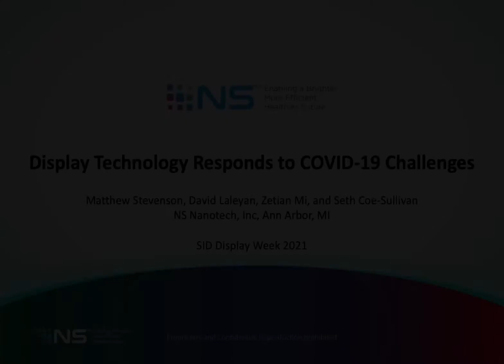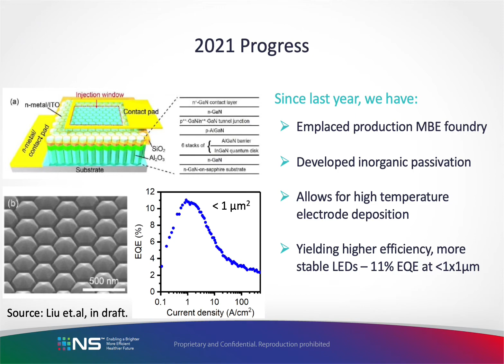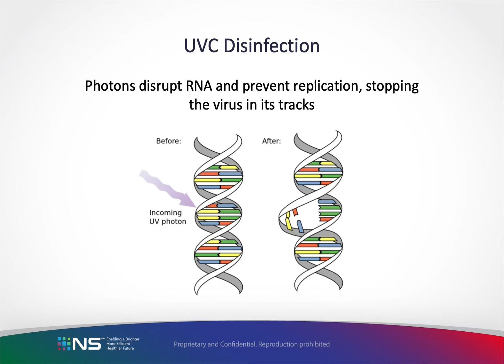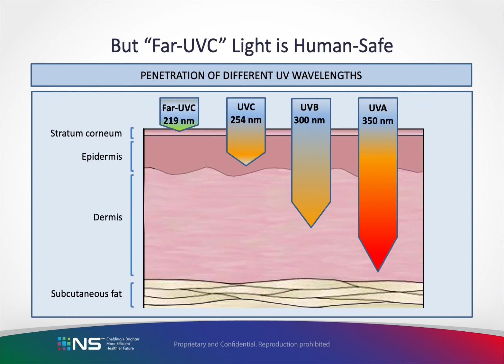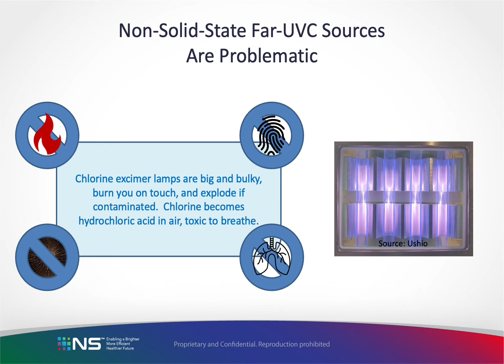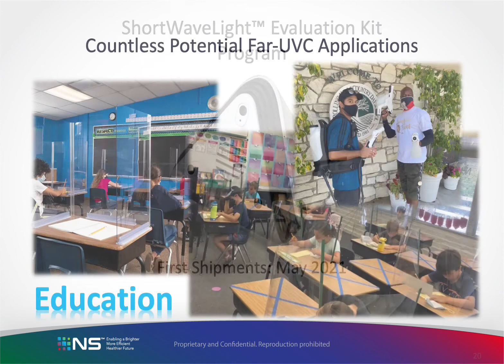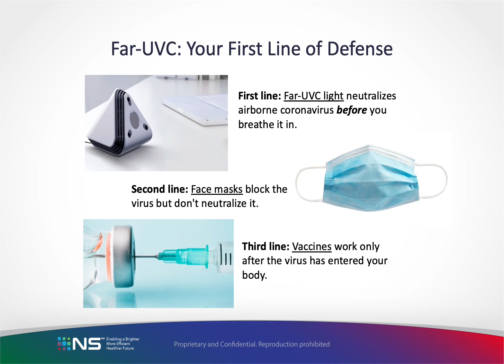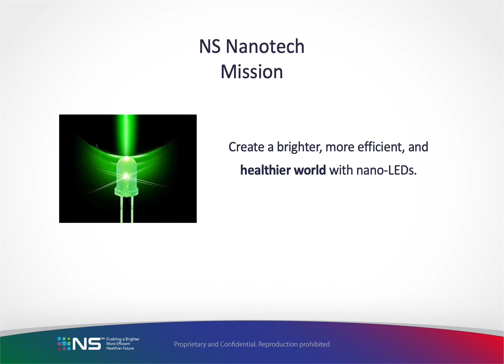Display Technology Responds to Covid-19 Challenges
NS Nanotech CEO Seth Coe-Sullivan's presentation at SID's 2021 Display Week Conference on the world's first solid state far-UVC disinfection technology, the ShortWaveLight™ Emitter.